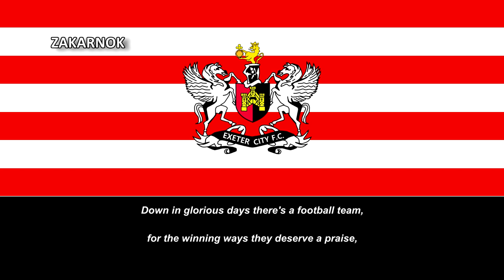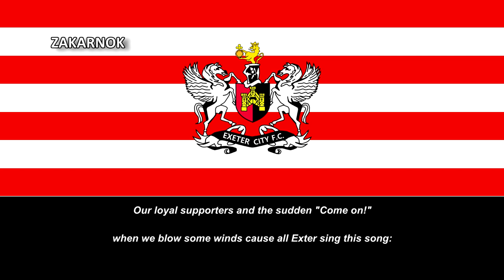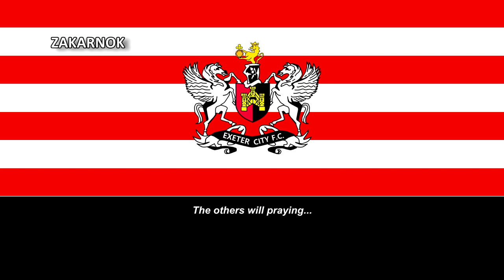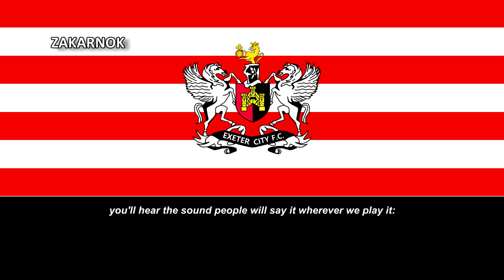Himno del Exeter City FC (Anthem of Exeter City FC)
Página oficial del club:
Exeter City Football Club es un club inglés de Exeter perteneciente a la Football Association, que fue miembro la Football League desde 1920 al 2003, y se reenganchó a esta liga en la temporada 2008–09 después de cinco años en la Conference National.